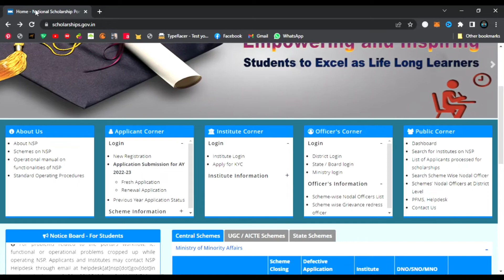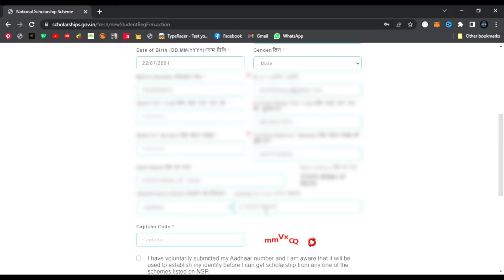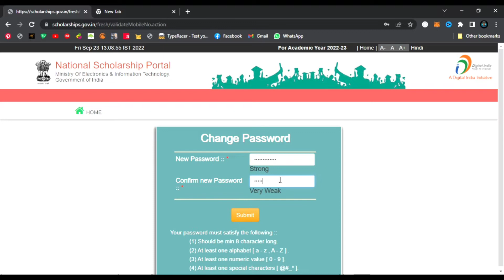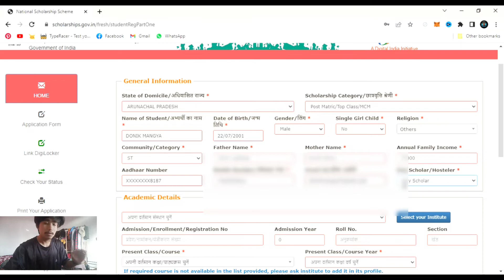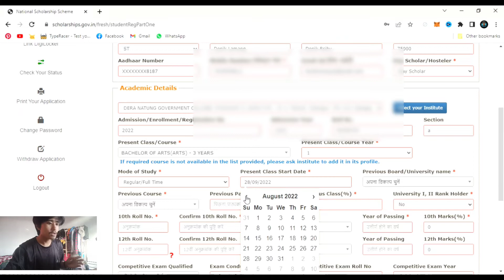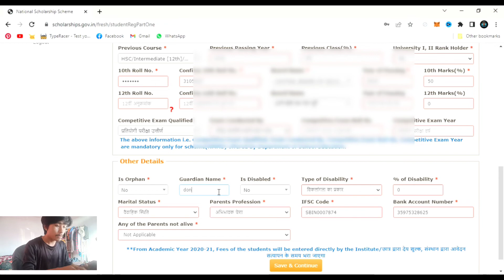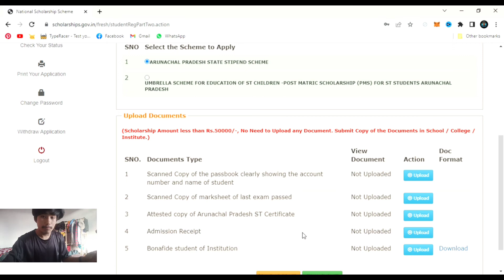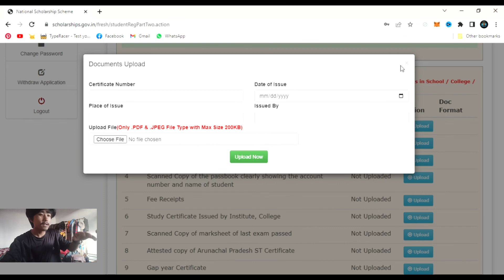How to apply Scholarship/Stipend 2022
Hello my inshano iss video par mene bataya hai  ki kaise scholarship baraya jata hai...